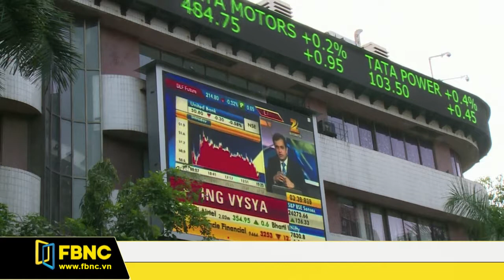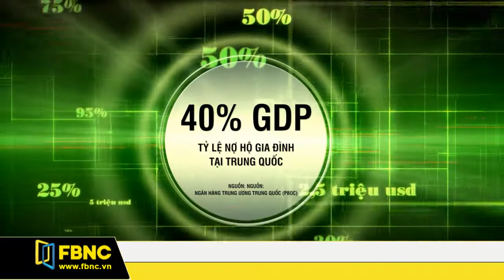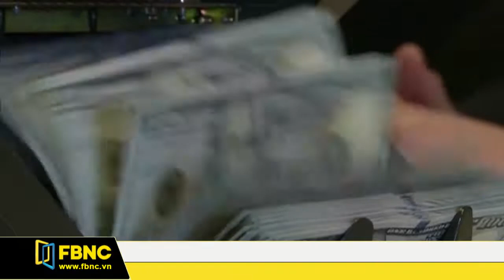FBNC - Tạp chí ngân hàng 10/11/2017 (Phần 3)